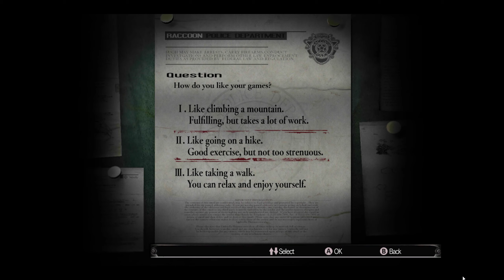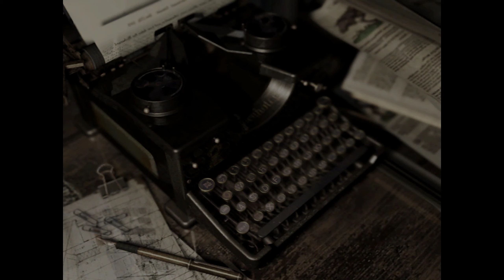Let's Play Resident Evil 1 (2020) - PC HD Remaster - Part 1: Alpha Team - Gameplay Walkthrough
In this HD remaster for the PC, we'll revisit the very first installment in the ultimate survival horror series: Resident Evil.
Will uncover the secrets of the Mansion, nestled away in the stormy Arklay mountains? Or will we succumb to the countless deadly secrets and horrors shambling along its antique halls and hidden passageways?